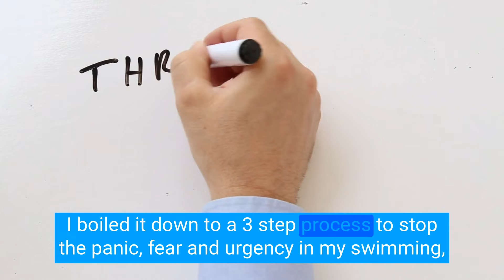Stop missing out on family time because of your swimming struggles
Intuitive Swimming - Swimming is as much about the mind as it is about the body.
Using Conscious Control, the core principle of Alexander Technique, to bring about a new way to learn.